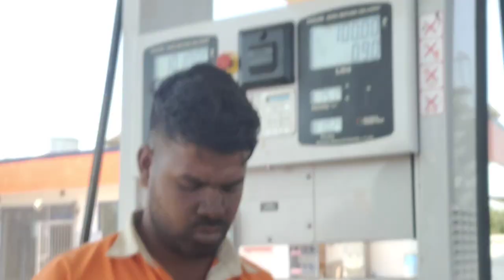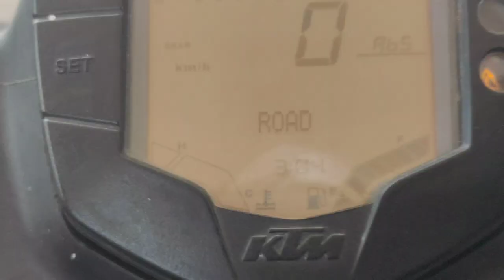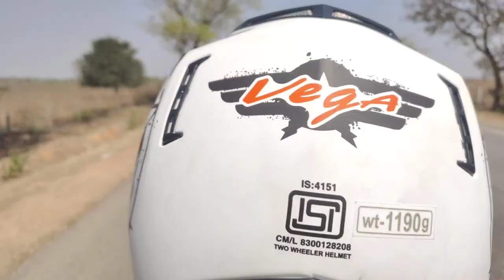Srisailam Trip || Medigadda To srisailam temple In Ktmrc125 Bike rider by medigaddavinod Dindi Dam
Srisailam Trip || Medigadda To srisailam temple In Ktmrc125 Bike rider by medigaddavinod

Viral this video || my video first trip video || first video please viral